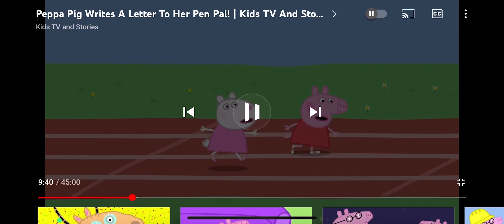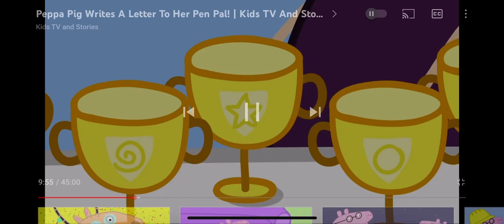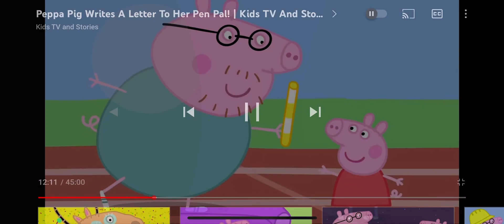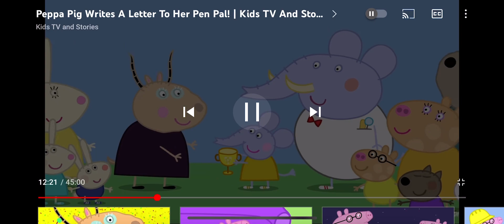Sports Day (EDITS) - 200 Sub Special